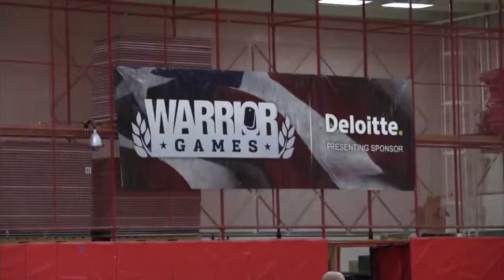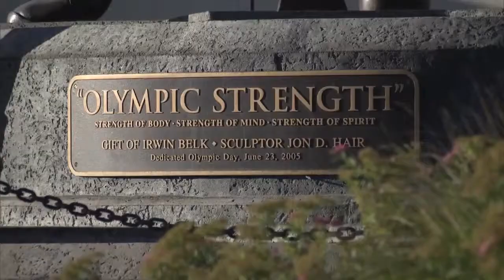2014 Warrior Games Day One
More than 200 wounded or ill service members are in Colorado Springs to compete in the 2014 Warrior Games.